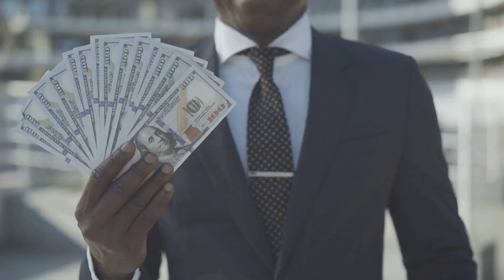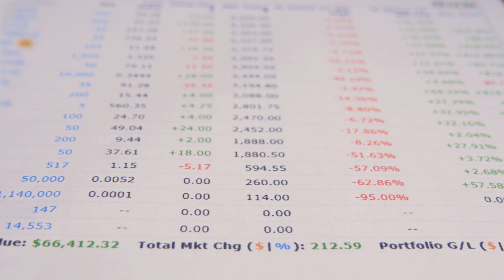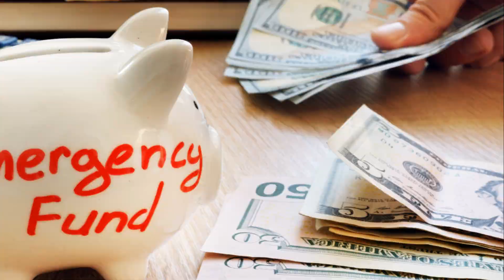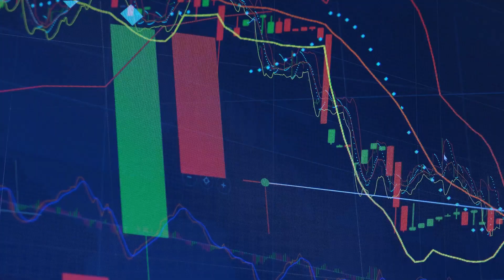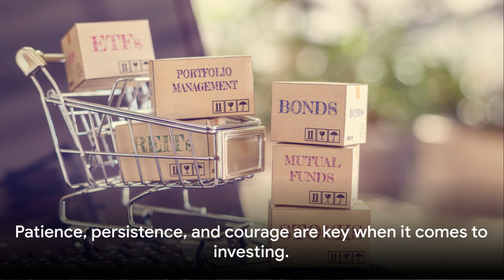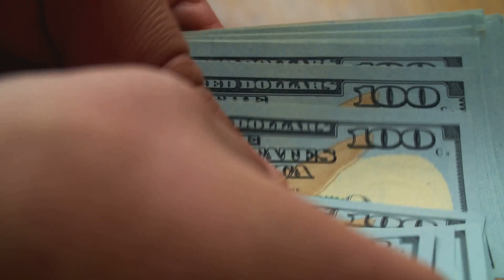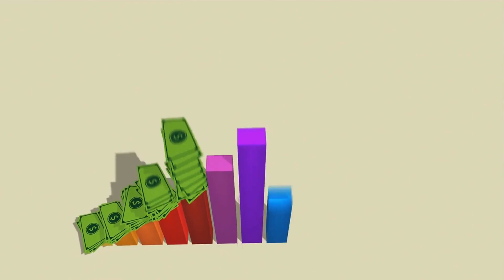Journey to Financial Freedom : A Guide to Wealth Building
Welcome to Vitality, your guide to unlocking financial empowerment and freedom! In today's groundbreaking video, we're diving into the blueprint for financial independence. Join us on this enlightening journey as we explore proven strategies and insights to pave your path towards wealth building and long-term financial freedom.

💰 Mastering Financial Planning: Delve into the fundamentals of financial planning, from creating budgets to understanding investment vehicles.

📊 Smart Budgeting Techniques: Explore practical budgeting techniques and savings strategies that can accelerate your journey towards financial independence. Learn how to optimize your spending and create a robust savings plan.

📈 Investment Strategies for Growth: Uncover investment strategies tailored to various risk appetites and financial goals. Whether it's stocks, or other investment avenues, we'll explore ways to make your money work for you.

By the end of this video, you'll have a comprehensive understanding of financial independence and the tools needed to embark on your wealth-building journey.

Thank you for joining our community of financial empowerment. Remember, taking control of your finances is the first step towards creating the life of abundance and freedom you deserve.

Let's set the course for financial independence together. Take charge of your finances, make informed decisions, and pave the way for a future of prosperity and freedom! 🌟💸